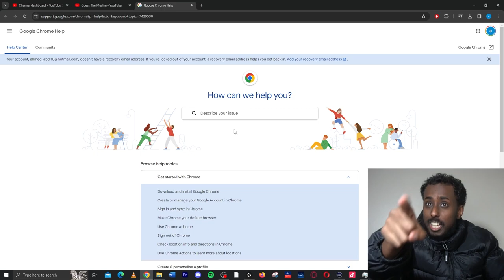Reacting To DiaryRoom Guess The Muslim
In this video i will be reacting to guess the muslim

Diaryroom have dropped guess the Muslim and as i am muslim this should be easy to get right.

If i dont guess the muslim right i am a failure to my whole family!!

Somalis Doing E-Dates Is The CRAZIEST Thing I Have Ever Seen | 6 Somali Guys FIGHT OVER a TikToker

My PC Specs:
RTX 3080
AMD Ryzen 5 5600X
32gb Ram